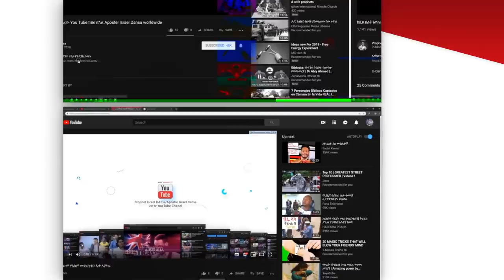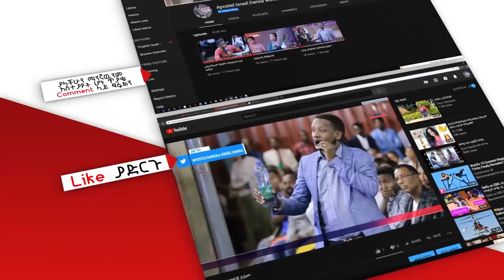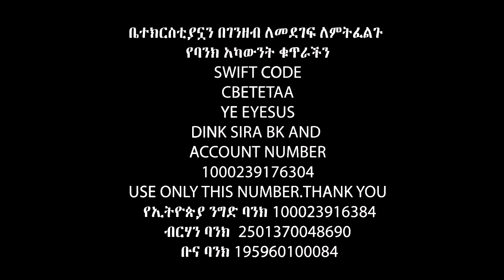ስሙን ማን እንበለው ? Apostle Israel Dansa /Jesus Wonderful tv